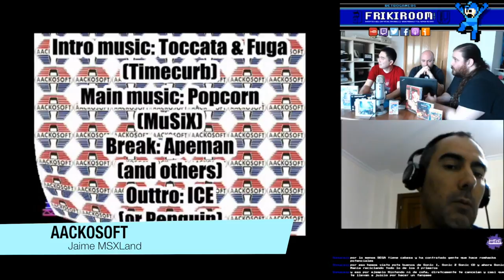Aackosoft Edusystems [Español]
Tributo a esta empresa holandesa (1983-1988) de la mano de Jaime del canal MSXLand

[Parte del FrikiRoom Podcast 08]